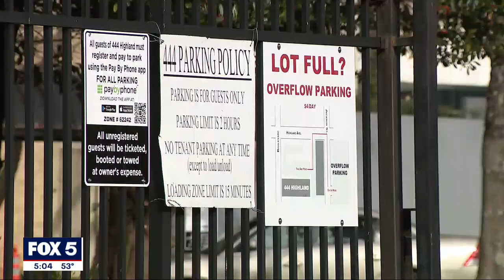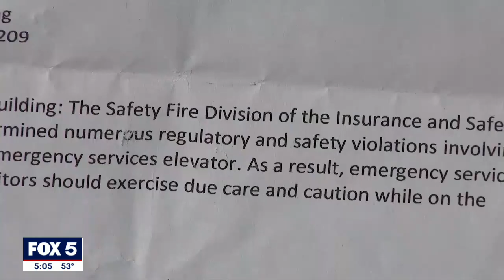Family of teen football player who died in elevator, files wrongful death lawsuit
Attorneys say the defendants named in the lawsuit were negligent in regards to the elevator that malfunctioned and killed JauMarcus McFarland in August.